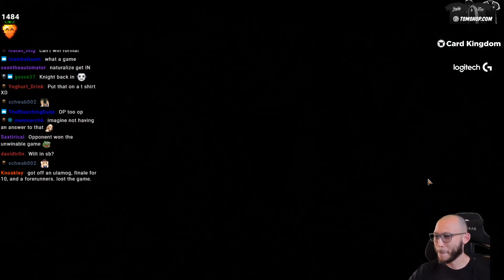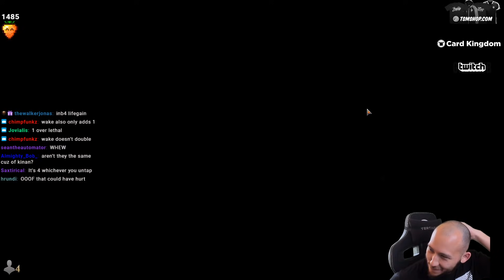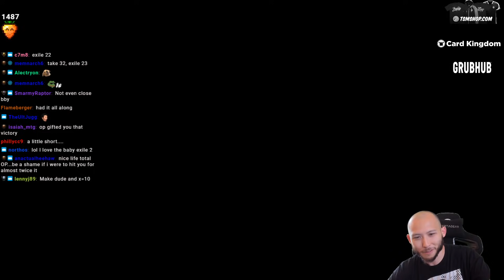Time to Meme | Arena Cube Draft [Arena]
Match Timestamps:
Round 1: 13:51
Round 2: 25:23
Round 3: 36:19
Round 4: 40:52
Round 5: 49:20
Round 6: 53:53
Round 7: 59:23
Round 8: 1:06:25

Today's featured playmat: Prophecy Playmat
to check it out!

 Check out Card Kingdom for for MTG singles and supplies, especially if you're from Seattle!
 Go to InkedGaming for awesome + custom playmats, dice bags, and more!